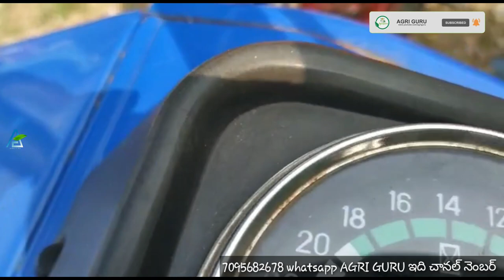SWARAJ 843 XM Sold out అమ్ముడుపోయింది స్వరాజ్ 843XM ట్రాక్టర్ అమ్మబడును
Sold out
అమ్ముడుపోయింది

ఎవరు ఐనా మి పాత వ్యవసాయ యంత్రాలు అమ్మలీ అనుకుంటే మి నెంబర్ కామెంట్ చేయగలరు